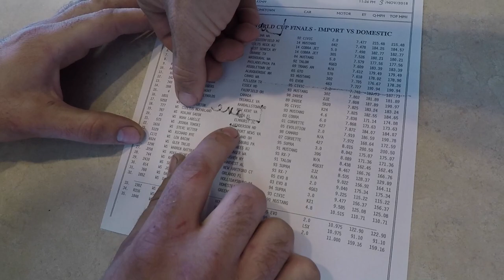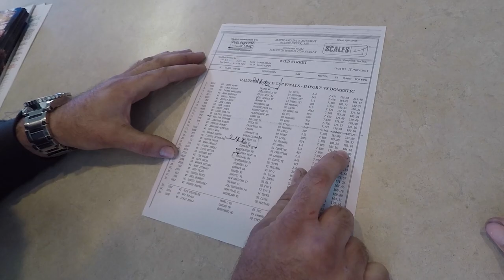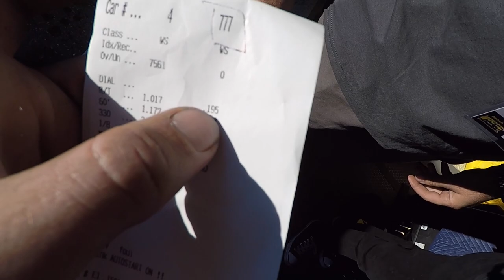World Cup Day #4 - Leroy Goes Out in a BLAZE OF GLORY! (Racing World's Fastest AWD Civic!)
Man oh man did we have a blast at World Cup Finals! Can't wait for next year!
Here's the details on my event that's next Saturday! Cleetus and Cars Florida (Nov 10th)

Cleetus McFarland
12961 44th St N. Ste B